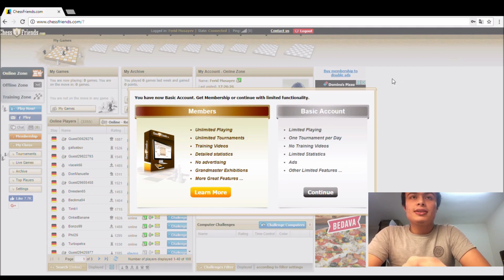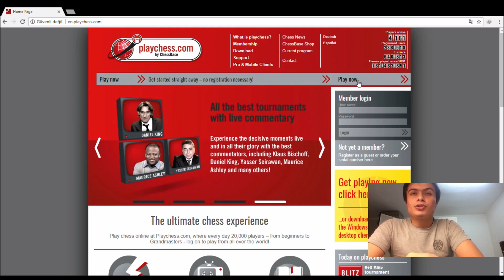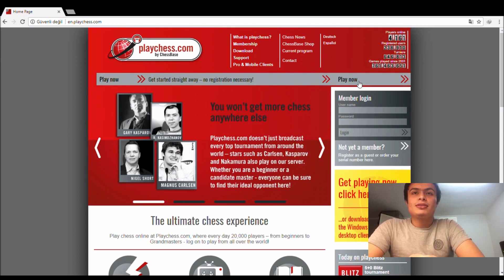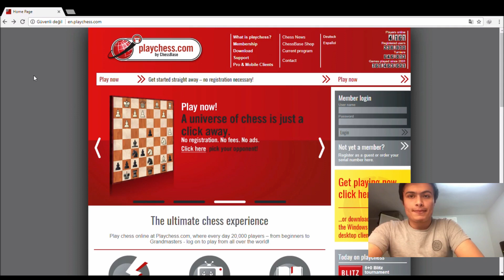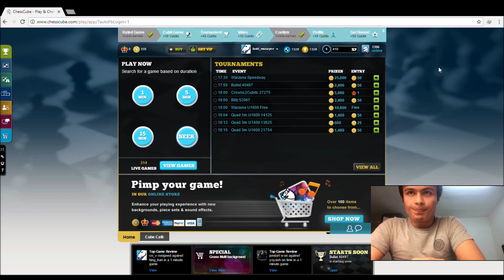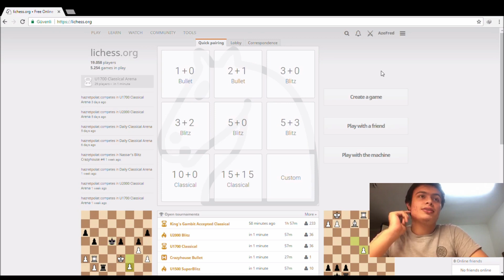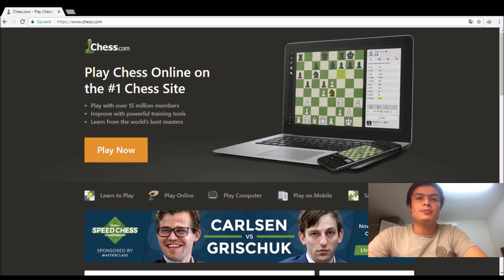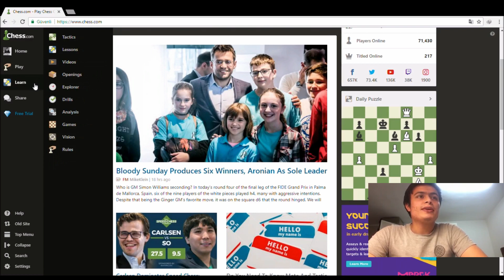Top 5 Chess Websites For Online Play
In this video I am going to show you guys most popular and coolest websites to play chess online.

faridmusayev

AzeFred

farid_musayev

Ferid Musayev